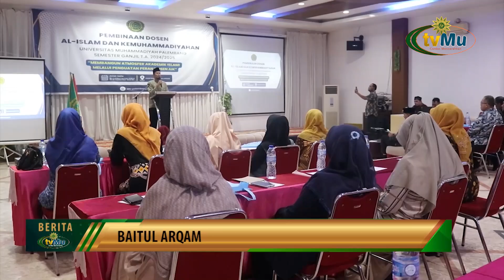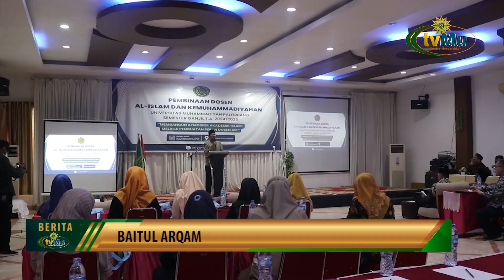AIK Wahana Dakwah Persyarikatan Kepada Mahasiswa